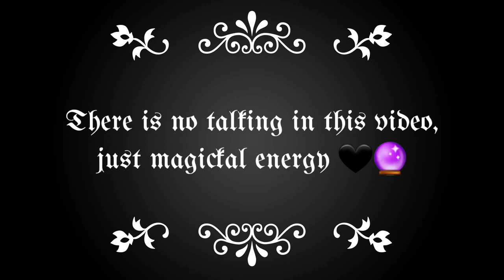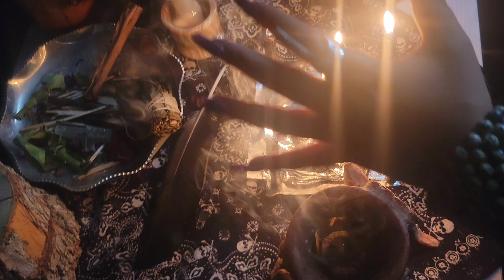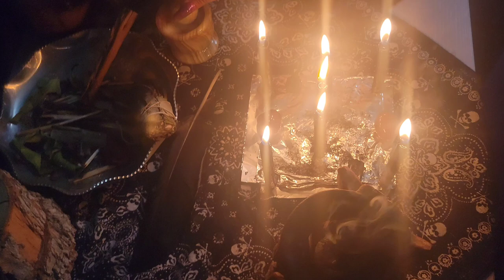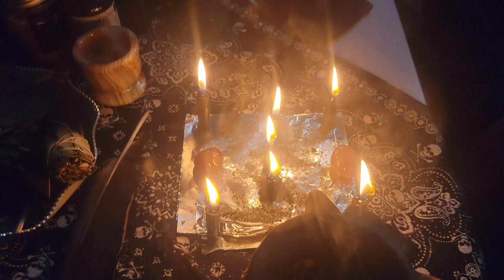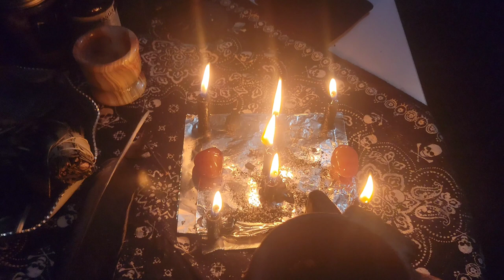Safe travel spell || No Talking or instructions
Background music on loop.
My mother and sister recently traveled to Mexico, this was a spell done to aid in their travels. They are now back home and safe despite some weather/ road challenges  xoxo

 FYI I have updated the description section below.

18 + please!!!
Yes, I like to cuss.

Generally:
My content will highlight my health and wellness approach(mind, body, spirit) bundled with a dash of chaotic energy. Feel free to hitch a ride with me on this thing called Life.

More specifically:
1. Vlogs about spirituality/witchy goodness focusing on nothing and everything. like projects, fitness, mental health, hormone health ... all the healths LOL
2.  Reviews of what I am using/ experimenting with throughout these chronicles
3. Some random chaotic life content full of bright colors and some Spanglish ;-)

►  FAQ
- My main occupation: Fulltime Physics student (B.S.), class of 2023!
- Part-time working on building a herbal-based business with my sister  @lizrobledo
- Undertaking an online Curanderismo mentorship with (Year 1)
- Newly certified Personal Trainer
- Integrative Somatic Trauma Therapy Certification (In the works!)
- Attempted uploading Frequency: Weekly ( 1 video a week)
- What I use to film:  Samsung Galaxy S21 ULTRA phone

FTC Legal Disclaimer - Some links found in the description box of my videos may be affiliate links, meaning that by clicking these links I may receive a small commission at no additional cost to you.
My content is not meant for children. Adults only, meaning 18 years or older, please.

THANKS FOR SUPPORTING MY EXPRESSION OF CREATIVITY.
Que tengan un bnoito dia.